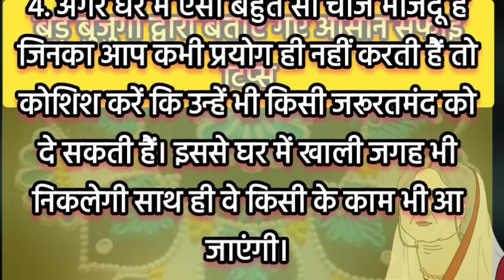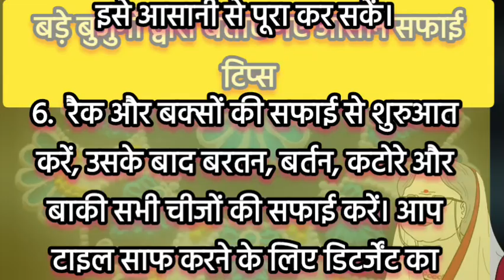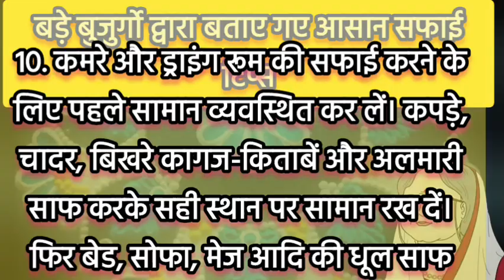दीवाली 🪔की सफाई 🧹 मिनटों में करने के आसान टिप्स जिनसे ना थकान होगी और ना कोई तामझाम फैलेगा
बड़े बुजुर्गो द्वारा बताए गए दिवाली🪔पर सफाई🧹के ये आसान टिप्स आपको बना देगे💲मालामाल😱🤑💰